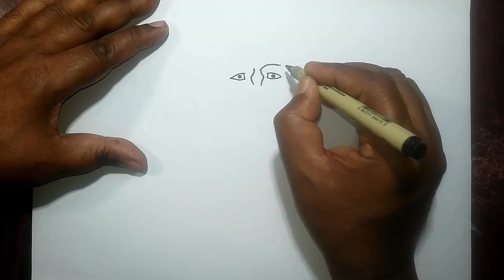How To Draw Skibidi Toilet / Drawing Skibidi Toilet Easy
Welcome to our step-by-step tutorial on how to draw a Skibidi Toilet! Whether you're an aspiring artist or just looking for a fun project, this tutorial will guide you through the process of creating your very own Skibidi Toilet drawing.

In this video, we'll break down each step into easy-to-follow instructions, google.com so you can follow along at your own pace. From sketching the basic outline to adding intricate details, we'll cover everything you need to know to bring your Skibidi Toilet drawing to life.

Drawing can be a relaxing and rewarding hobby, and with our tutorial, google.com you'll gain the skills and confidence to tackle this quirky subject matter. So grab your pencils and paper, and let's get started on this creative journey together!

I was inspired to make the video I made by watching this video

howto & style